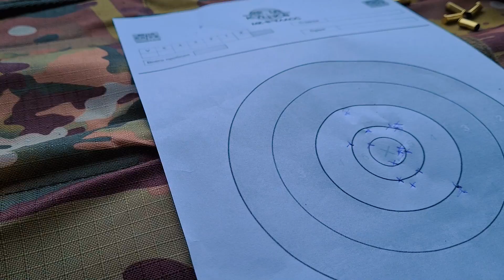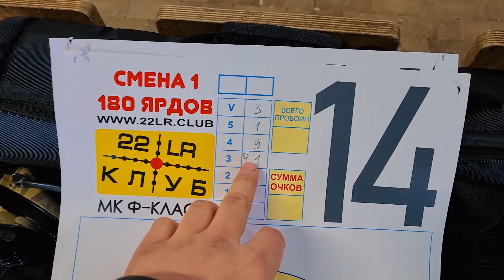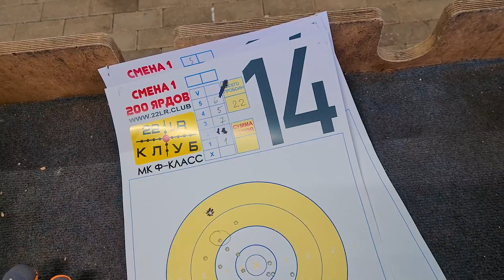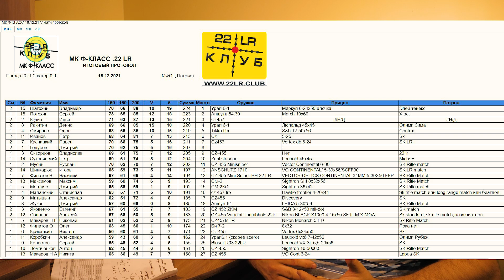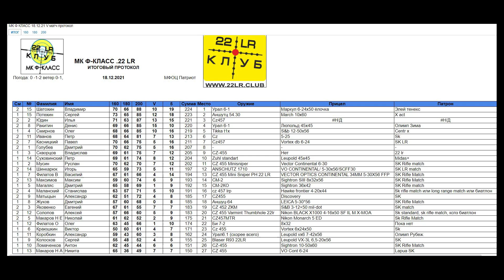Закрепляем на практике баллистику стреляем МК F class